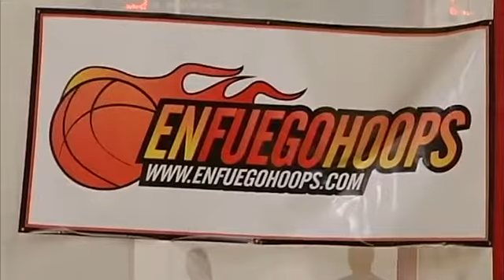Jersey #12 - EnFuego Pro Showcase Aug 6th & 7th 2011 San Diego Ca - Tijuana Vs Havana Game 2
Game Stats
3/7 FG
2/6 FT
8 Pts
2 Reb

Laurence Edward Donelson III
6 ft 10 250 pounds
Forward/Center